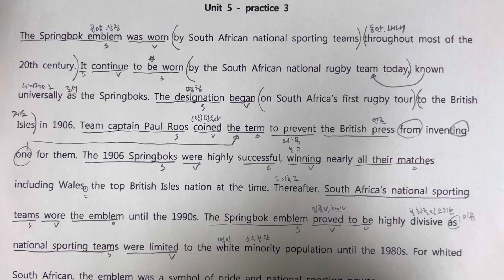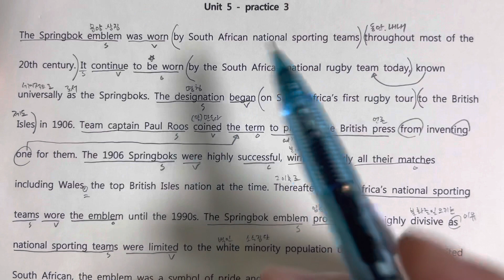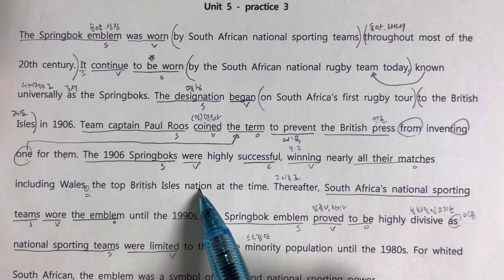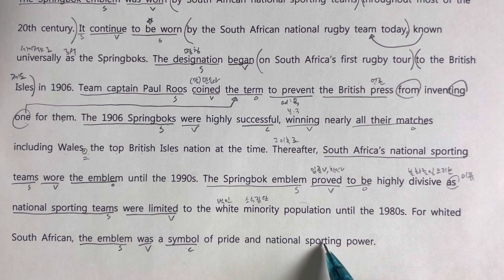22년 올림포스 독해의기본1 5강 practice 3